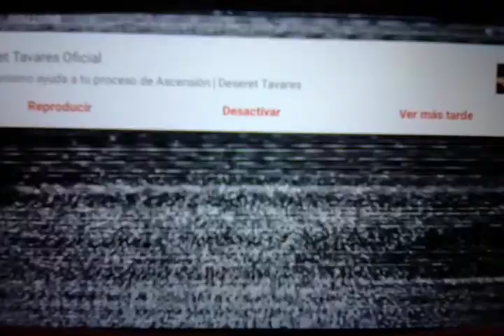Scooby Doo misterios s.a CN Cartoon Network